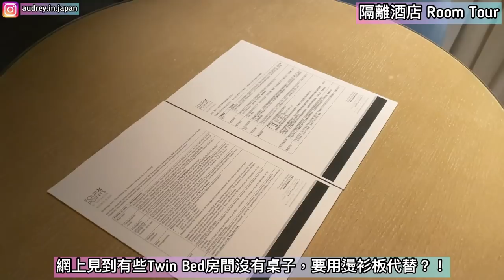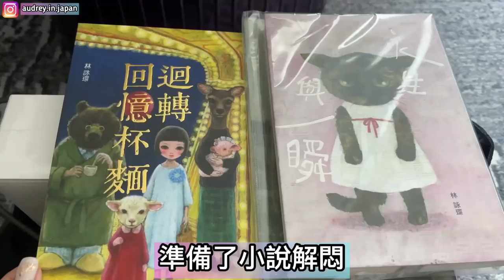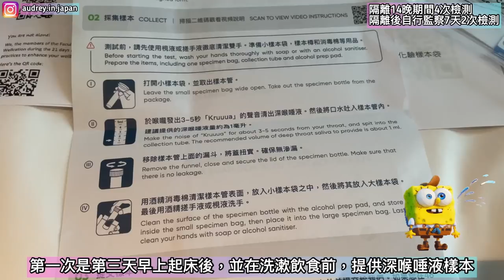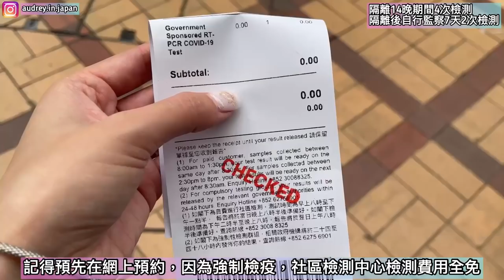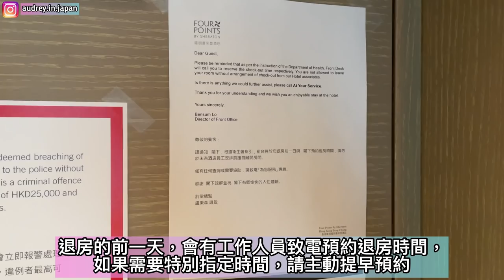香港隔離全攻略🇭🇰東涌福朋喜來登酒店Four Points by Sheraton Tung Chung Hong Kong Review & Room Tour 疫情下入境 PCR社區檢測中心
🟡Hong Kong Quarantine Hotel

➿Four Points by Sheraton Tung Chung Hong Kong
香港東涌福朋喜來登酒店

🔺每晚收費 (第六輪)
▪️傳統客房 20 sq.m 單人$990 雙人$1290
▪️海景客房 20 sq.m 單人$1200 雙人$1500
▪️尊尚客房- 雙連客房 40 sq.m 單人$1680 雙人$1980
▪️尊尚海景客房- 雙連客房40 sq.m 單人$2200 雙人$2500
▪️海景套房 35 sq.m 單人$2600 雙人$3100

🔺衛生
Four Points去年底才開業，房間很新，沒有黴菌👍🏻

🔺設施
King size bed / 圓枱 /椅子x2/企缸/電視(沒有Netflix)/穩定wifi/強力風筒

🔺膳食
香港政府指定隔離檢疫酒店一般向入住人士提供一日三餐膳食🍱，個人認為餐點是否可口很重要呀，這方面Four Points真的做得很好👍🏻，每餐有大約四款選擇(中式/西式/中式素食/西式素食)，基本上每天都有一個水果🍎，有時候會有甜點🍮。80%餐點味道都很不錯，菜可能會比較乾，而且有時候粥會比較淡，建議自行帶點鹽。但整體以飯盒來説真的很滿意🥰。

🔺外賣🥡
注意並不是所有隔離酒店可容許外賣食物送入酒店，例如文華只送私人物品，不送外賣。以我的經驗，Four Points一般會在半小時內送到房間。
但東涌的外賣選擇較少，是其中一個缺點。

🔺景觀
傳統客房基本上是興建中的公屋景，好運的有一點點海景，可要求高層，景觀開陽一點

🔺日常用品🪥
牙齒牙膏是Colgate的，還有洗衣液、Walch消毒濕紙巾、廁所擦、瑜伽墊提供，支裝水💧喝完可要求更多。

🔺建議準備物資
紙包／罐裝飲品、調味料、咖啡、精油消毒噴霧、馬桶消臭香水香氛凝膠、洗手液、床上桌子、甜品

🔺收費用品
健身單車🚴‍♀️/划船機🚣/跑步機 $100一日
啞鈴/ 微波爐/空氣清新機$30一日
Switch / Play Station 4🕹$100一日
三合一USB充電線🔌 $90一日

🔺總結
Four Points 可以七天前無條件退款，對於香港政府不停更改隔離政策，可以退款會較安心，而且有突發事情，例如我們遇到颱風航班有機會延誤需要更改隔離日子，酒店回覆有房間亦願意配合更改。大家選擇隔離酒店時建議考慮衛生程度、開業時間、是否能送外賣、膳食味道。大家緊記訂房前到Facebook隔離群組查看不同酒店最新評論。如果預算不容許預訂較好的酒店，可預留少許金錢訂購外賣。

總括而言，Four Points位於東涌，比較遠離市區，外賣選擇較少，而且家人朋友送遞物資亦會較不方便，但酒店較新而且乾淨，職員服務亦周到，膳食味道亦不錯，如果下一次需要隔離(Touchwood)，我可能都會選擇Four Points。大家如果有機會選海景房會更好。

✨關於我✨
90後香港人🇭🇰
疫情下移居日本🇯🇵東京
頻道會分享日本旅遊和生活的資訊 記得要訂閱喔!!💗

Music